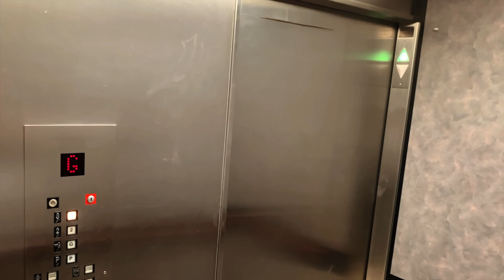첫 산책전에 강아지에게 보여줘야 할 필수영상 The video your dog must watch before first walking.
강아지들이 산책 나가서 만날 수 있는 여러가지 상황들을 소리와 함께 만들었습니다.
첫 산책 때 너무 놀라거나 당황하지 않게 미리 보여주세요!

엘리베이터, 에스컬레이터, 조깅하는 사람, 놀이터, 아이들, 고양이, 새, 강아지, 강, 바다, 빗소리, 공사장, 자동자, 오토바이, 비행기, 헬리콥터, 마트, 카페.

This video is a compilations of many different places and noises
that dogs can face when they walk outside.
Show your dog before you walk your dog for the first time.

Elevator, Escalator, Runners, Playground, Children, Cats, Birds, Dogs, River, Sea, Sound of rain, Construction site, Cars, Motorcycles, Airplanes, Helicopters, Supermarket, Cafe.